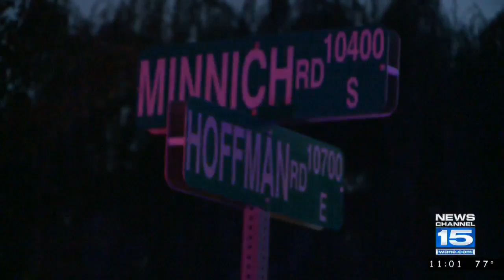Police pursuit ends near Hoagland, 1 detained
ALLEN COUNTY